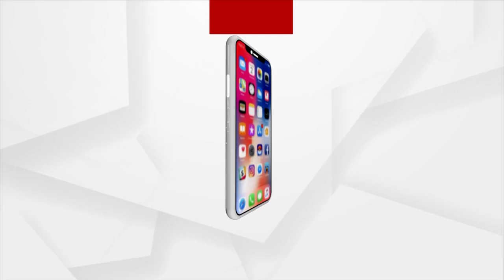ଆଜିର ଅତିଥି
ଆଜିର ଅତିଥିରେ ଦେଖନ୍ତୁ
ମିଡିଆ ଷ୍ଟ୍ରାଟେଜିଷ୍ଟ ସତ୍ୟବ୍ରତ ଦାସଙ୍କୁ...।
ଡିସେମ୍ଵର ୧୪ ସକାଳ ୮ଟା ୩୦ରେ...।